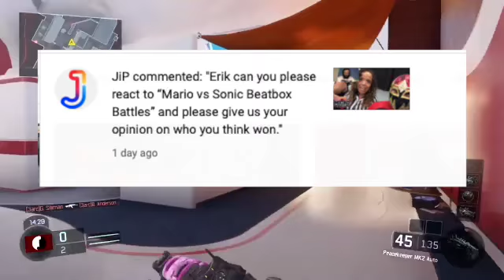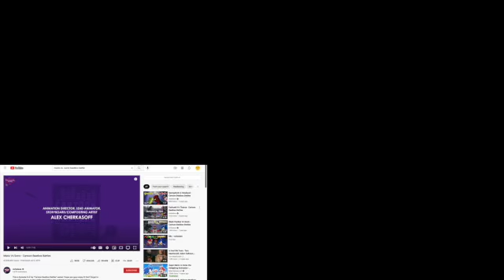Reacting to Mario Vs. Sonic beat battle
Mario Goes HEAD TO HEAD! with Sonic in a Beat Boxing competition